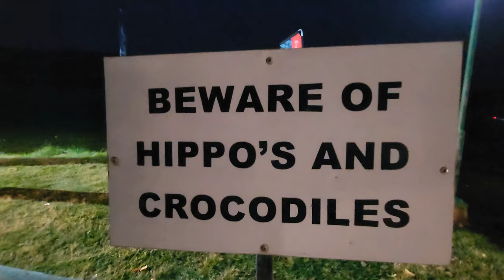Loskop Dam 2023 ebass leg 8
Loskop dam was tough but managed a top 5 at the end of the day...
thanks to Juan du Toit for coming in to be a spare angler..

                                            KEEP ME ON THE WATER.

                       🎣PLEASE FOLLOW AND SUPPORT THEM. 🎣

.ITTY'S SECRET BAITS.

.TVL Training.

.FX Custom Rods.

.EBASS fishing trail.

.TIMOLS FISHING TACKLE.

.ENERTEC BATTERIES.

                                          💸MY BUSINESS 💸
.Swag LifeStyle Designs.

                                         🎣MY  FISHING  CLUB 🎣
                            OUTCASTS BASS FISHING ASSOCIATION

                            INTRO MUSIC.

                          OUTRO MUSIC.